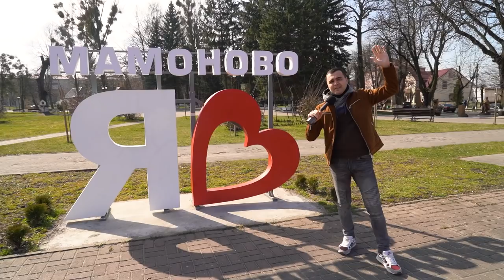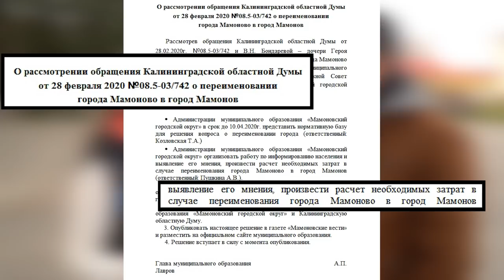Граница с Польшей, Изоляция, Путиноиды.